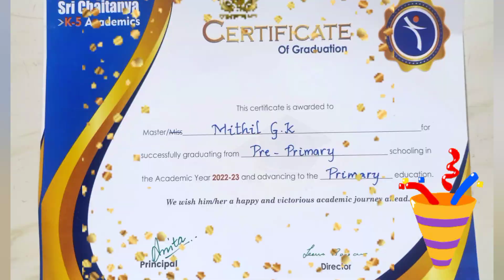Mithil's First Graduation | Graduation Day| 2023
Hi Viewers!!!
Here is the small video for your view that Mithil completes his KG's and moving to Primary Session of his Academy.He enjoys his Graduation Day completely.Join with us to wish Mithil a great success in his future. Happy Graduation 🎓.